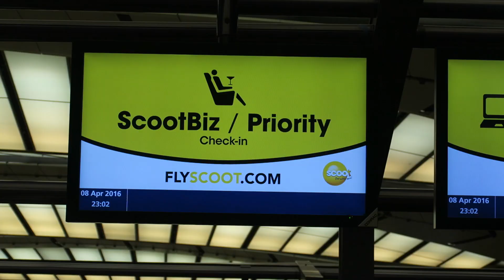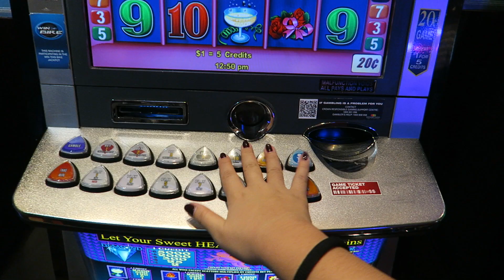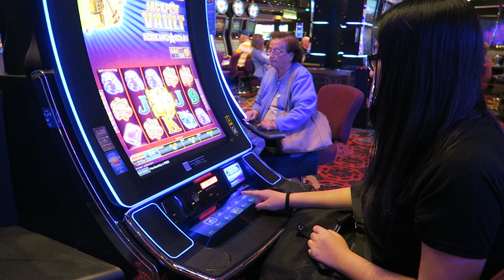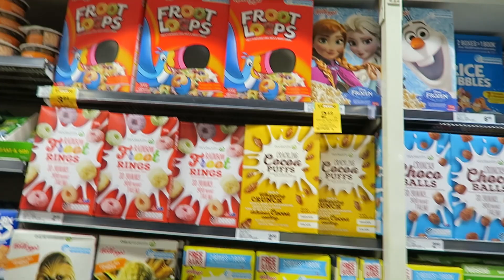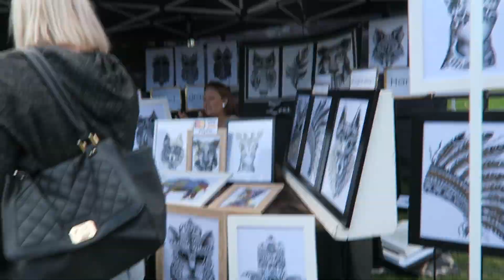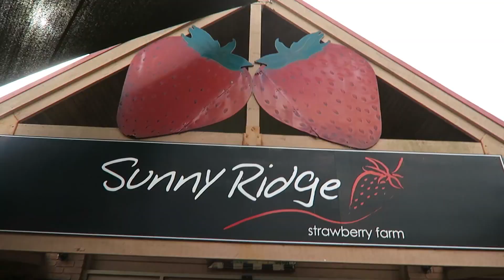GETTING LOST, CLIMBING A TREE & WINNING BIG AT THE CASINO?! | MELBOURNE VLOG PART 1 | iamdazale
Sorry it has been so long since I uploaded a video! But I've been having a holiday in Melbourne and I vlogged it all!

★Follow me for a cup of tea!

★What's on me:
•Foundation - Maybelline Age Rewind Concealer + Soap & Glory Kick Ass Pressed Powder
•Eyes- Make Up Revolution Iconic 1 Palette (Urban Decay Naked)